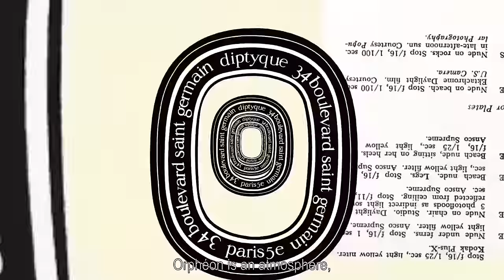Welcome to Orphéon, our new eau de parfum DIPTYQUE PARIS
While Paris sleeps…
the Orphéon swings. In the '60s, on boulevard Saint-Germain, our boutique was next to a jazz club: the Orphéon. Here, artists gathered and ideas flowed. Our three founders made the place their living room or their second office, depending on the time of day.
The Orphéon is no more: long live Orphéon! Our new eau de parfum.